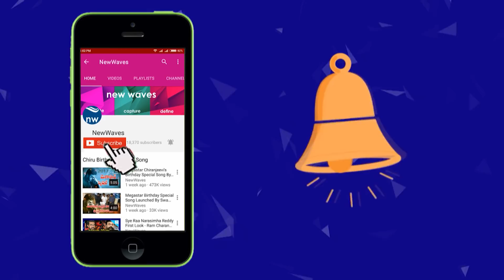Actor Shivaji Raja Praises CM KCR | Sivaji Raja Cast His Vote | New Waves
Actor Shivaji Raja Praises CM KCR. Sivaji Raja Cast His Vote